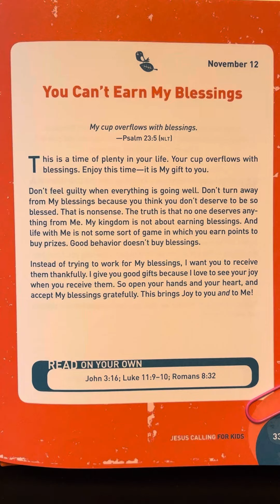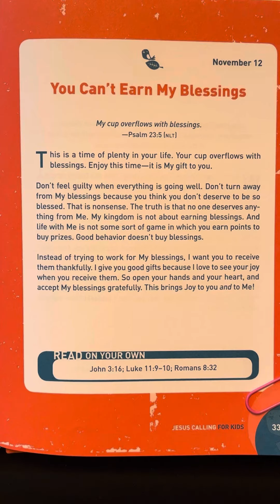November 12 - Jesus Calling - 365 Devotions For Kids